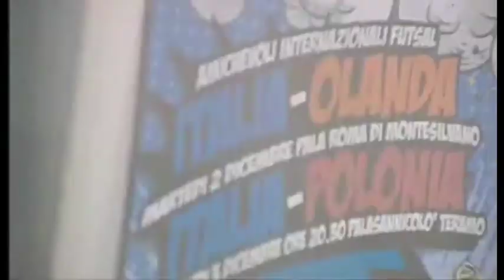Calcio A5, Italia-Olanda 6-1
Davanti a oltre duemila spettatori, l'Italia calcio a 5 ha battuto per 6-1 l'Olanda. I ragazzi di Menichelli sono riusciti a segnare cinque reti nella seconda parte di gara. Ricordato Corrado Roma nel decennale della  scomparsa